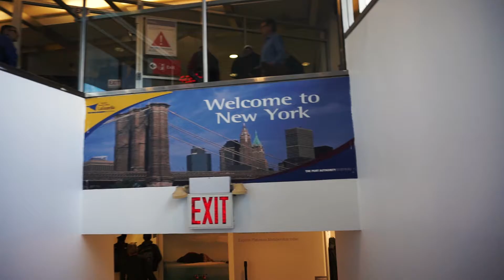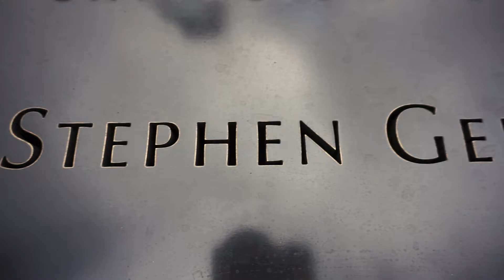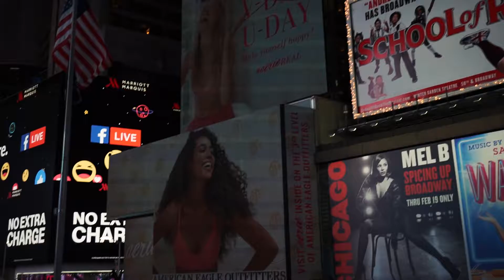NYC THE ENDING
Little Edit i did for you guys. Hope You Enjoy It.
Back To Regular Vids Tomorrow!